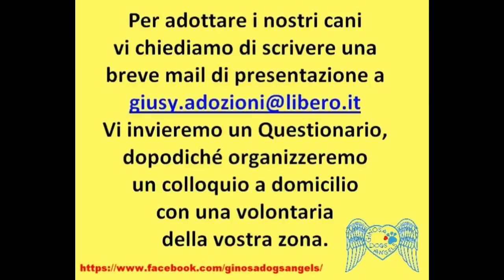ZAGO dolce bracco tedesco